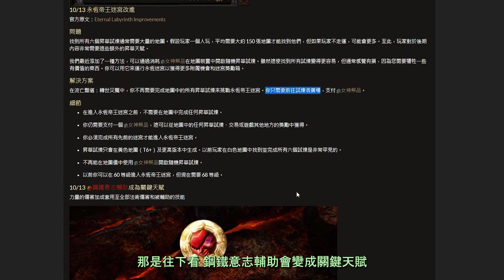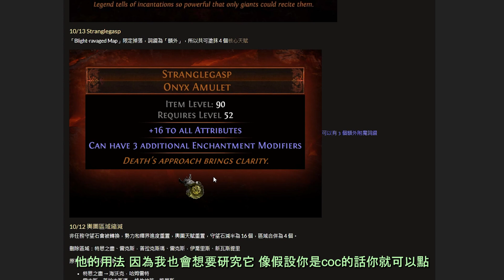【國際服 POE 3.16】兩分鐘速看 10/13新情報 新的項鍊! 這條項鍊好像很勇哦?【Expedition POE 3.16】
這條項鍊我覺得很有東西诶!
各位小夥伴們怎麼看呢?
歡迎在影片下方留下你的看法!
也可以加入DC一起討論哦!